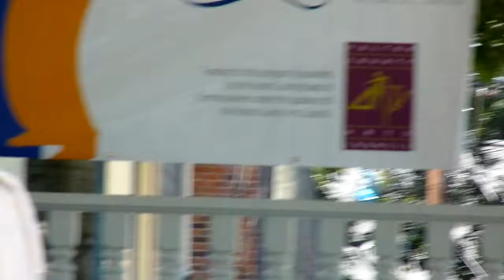Song For Fay ~ Caroline Herring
On the Square in Roswell, Georgia.
Sunday, May 23rd, 2010.
Buy her music!